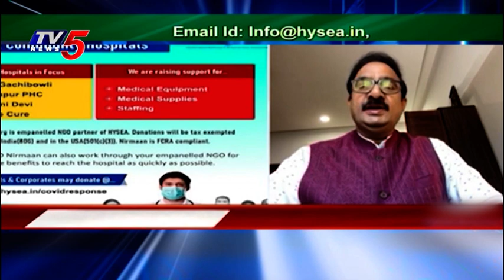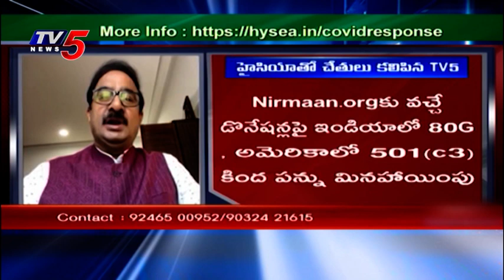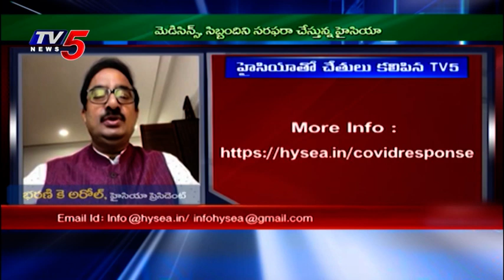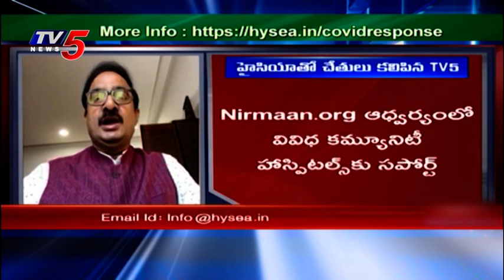HYSEA | Support to Community Hospitals | TV5 News | Business Weekend